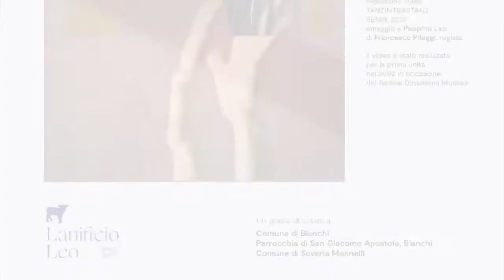Francesco Pileggi - Centenario della nascita di Peppino Leo - Soveria Mannelli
Intervista a Francesco Pileggi - Centenario della nascita di Peppino Leo - Soveria Mannelli (Cz)
24 ottobre 2022 - A cura di Antonio Abbruzzese